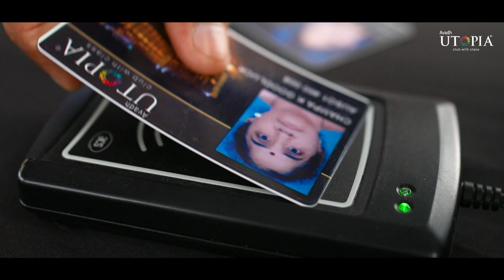Musical concert, 2022 - Amit Trivedi for Avadh Utopia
It was an evening full of soulful music, mesmerising musical vibes that enchanted the audience and filled their hearts with memories of Amit's melodious tracks. A fabulous evening exclusively for the members of Avadh Utopia!